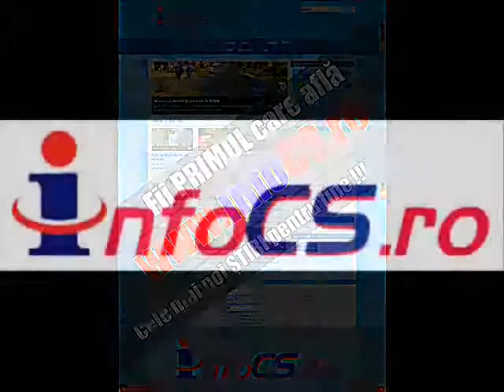Conferinta de presa Aqua Caras